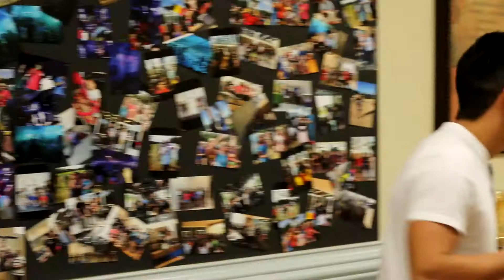Acres Youth - ¿Qué es contaminación?